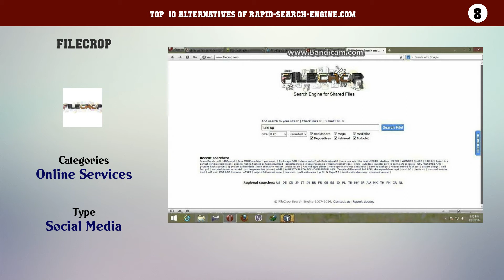Rapid-Search-Engine.com | Best 16 Alternatives of Rapid-Search-Engine.com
Top  10 Alternatives of Rapid-Search-Engine.com

10. MegaDownload
9. FilePursuit
8. FileCrop
7. FindFiles
6. FileMare
5. TraDownload
4. MegaSearch.co
3. SearchFTPS
2. DllDump
1. UVRX